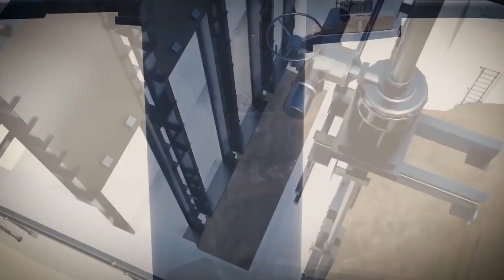The Secret Super Sewer Hidden Beneath London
Discover the colossal engineering marvel that is the Thames Tideway Tunnel, London's groundbreaking solution to its sewage issues! Join us as we delve into the incredible engineering intricacies and construction hurdles of this massive super sewer, designed to tackle the city's wastewater challenges head-on.
CHECK OUT OTHER ULTIMATE PROJECTS:
Discover the Astounding Potential of India's Mega Projects